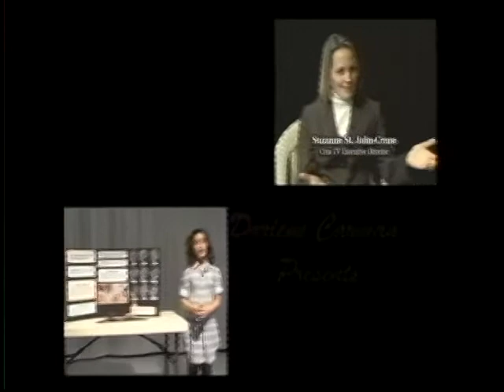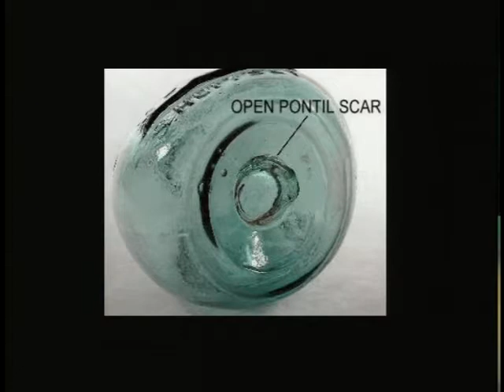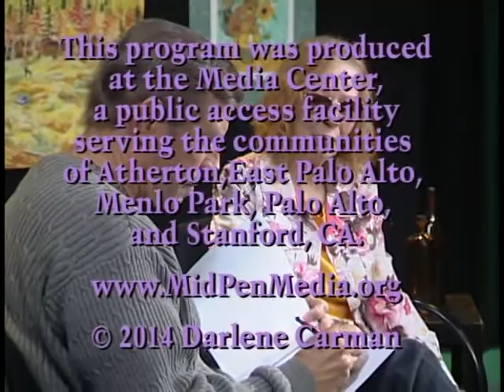Darlene Carman Presents... Tobin Gilman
Author Tobin Gilman talks about life and commerce of early San Jose from his book "19th Century San Jose in a bottle". He show some of his antique bottles from his collection. This program was aired on KMVT15 Community Media.